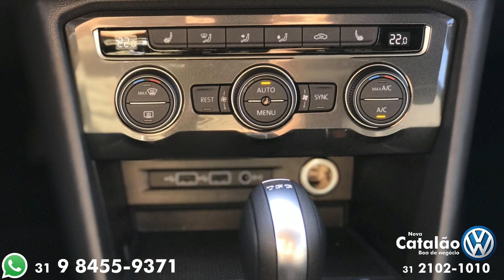Rapidinha com Nova Tiguan All Space Comfortline 7 lugares (b)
Chega a Nova Catalão Pampulha a nova Tiguan All Space 7 lugares, mostro neste video um pouco dos detalhes internos e externos, aproveito para dizer o carro é lindo, espaçoso e confortavel.